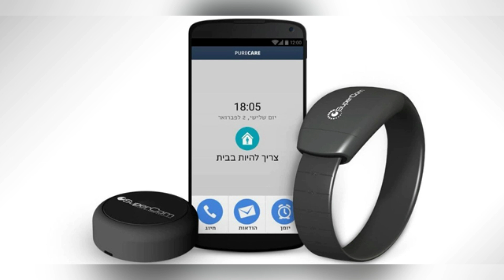ЧТО ДАЕТ ЗЕЛЕНЫЙ ПАСПОРТ В ИЗРАИЛЕ? Парки аттракционов откроются, но детям туда нельзя!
Как сообщает сайт Вести Израиль

Правительство Израиля утвердило в понедельник, 1 марта, третий этап выход из карантина, в рамках которого будет снят ряд ограничений. Этот этап включает возобновление занятий в 7-10 классах школ, открытие кафе, ресторанов и залов торжеств.

Гражданам с детьми до 16 лет будет запрещено входить в помещения ресторанов и кафе. При этом им позволят занимать столики на открытых верандах и террасах.

Министр транспорта Мири Регев приняла во вторник, 2 марта, решение, согласно которому в течение первой недели действия программы по снятию ограничений на авиасообщение квота на въезд в страну составит 1000 человек в сутки, а не 3000, как решил правительственный кабинет по борьбе с коронавирусом.